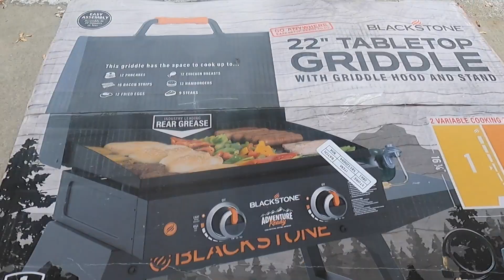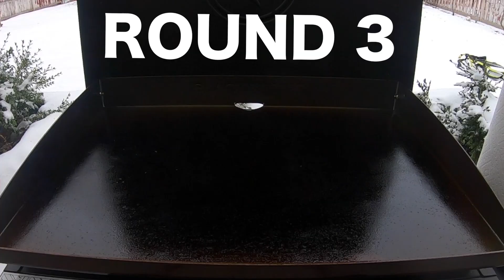How to Season Grills and Cast Iron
Want to send tools for Demo?
(Tools will not be returned)